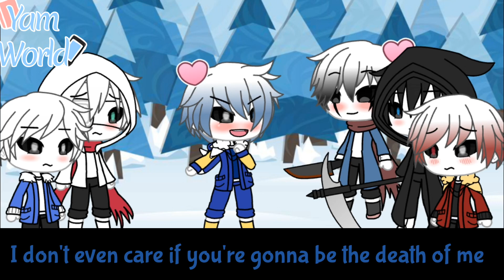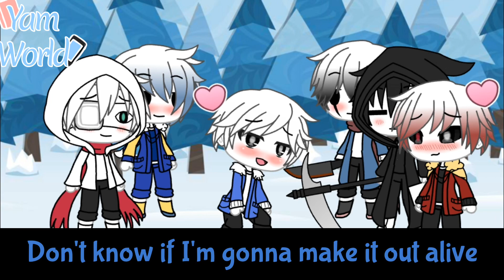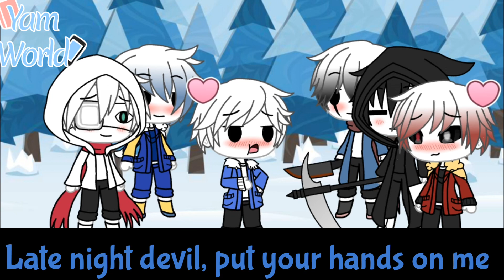Undertale AU Singing Battle ( my ships ) ~ Yam World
IMPORTANT: Ce sont mes ships que je présente dans la vidéo si vous n’aimez pas la vidéo switchez de singing battle mais ne critiquez pas mes goûts SVP

IMPORTANT: Those are my Undertale Ships, if you don’t like them switch singing battles but don’t blame me for my imagination pls.

Si vous voulez en savoir plus sur moi voilà ^ . ^  :

•Je suis passionnée par la culture japonaise🍜, les livres📚et Undertale💀 (mais ça peut changer à n’importe quel moment).
•Je connais Gacha Life depuis 1 an et j’essaye de me perfectionner chaque jour en coulisses pour sortir une nouvelle vidéo, c’est pour cela que j’en fais très peu😅...
•Je vais essayer de me fixer un objectif d’une ou de deux vidéos par semaine.

mes réseaux

Droit(s) d’auteur(s)

Crush par Tessa Violet
Hooked par Why Don’t We
If I Can’t have You par Shawn Mended
Teeth par 5 Seconds of Summer
Shy par Jai Waetford
Older par Sasha Sloan

Tags

English version

(Excuse me for me English pls...)

If you want to know more about me here ^ . ^:

 • I'm passionate about Japanese culture🍜, books📚and Undertale💀 (but it can change at any time).
 • I have known Gacha Life for 1 year and I try to improve myself every day behind the scenes to release a new video, that's why I do very little ...
 • I will try to set a goal of one or two videos a week.

Copyright (s)

Hooked by Why Don’t We
If I Can’t have You by Shawn Mended
Teeth by 5 Seconds of Summer
Shy by Jai Waetford
Older by Sasha Sloan

Tags